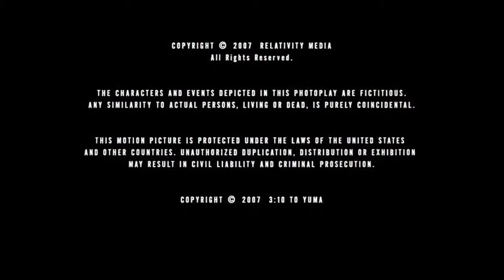Cierre DVD El Tren de las 3:10 a Yuma 2013 (Argentina)